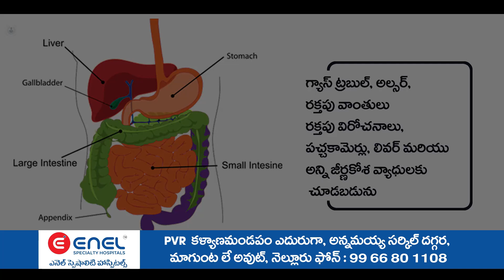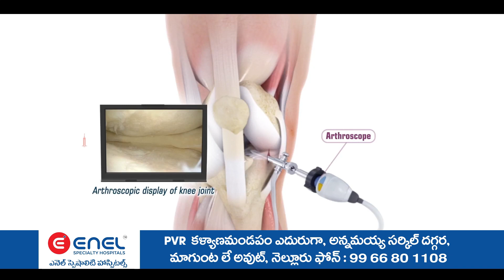లాఠీ దెబ్బలు కాదుప్రాణ త్యాగానికైనా సిద్ధం..చంద్రబాబు బయటికి వచ్చేవరకు పోరాటం ఆగదు. పరిటాల శ్రీరామ్